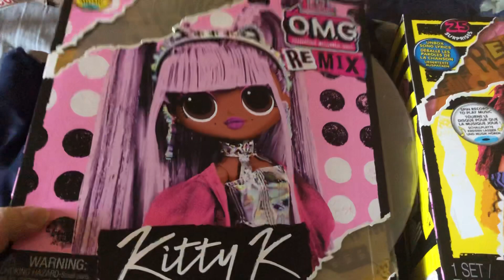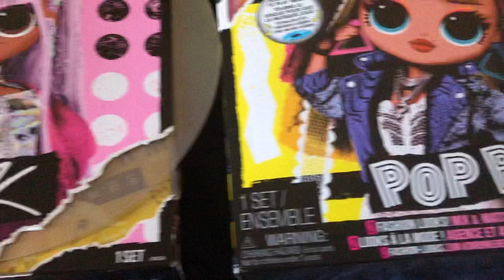L.O.L. Surprise! OMG Remix Pop B.B. Fashion Doll with Extra Outfit and 25 Surprises Including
L.O.L. Surprise! OMG Remix Pop B.B. Fashion Doll with Extra Outfit and 25 Surprises Including Shoes, Hair Brush, Doll Stand, Magazine, and Record Player Package That Plays Music - for Girls Ages 4+ I just can’t wait to collect two more dolls 😁🥰